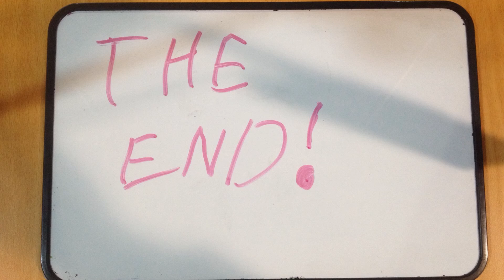National Motor Museum 4th Oct 2021 Crazy Comedy